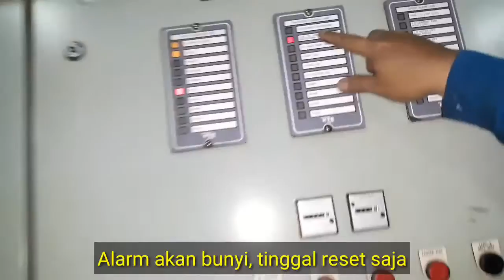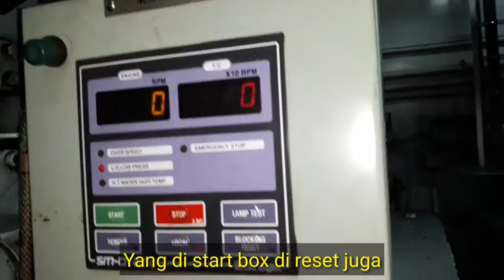Check safety device L. O low pressure..